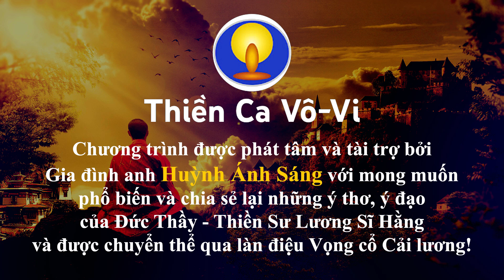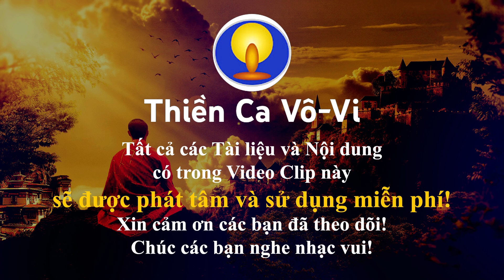Càng nghe càng thấm | NS Diễm Hoàng | Vọng cổ Phật giáo Thiền Ca Vô Vi 'Tâm sự đầu năm'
©☞ Chương trình được phát tâm và tài trợ bởi Gia đình anh Huỳnh Ánh Sáng với mong muốn phổ biến và chia sẻ lại những ý thơ, ý đạo của Đức Thầy - Thiền Sư Lương Sĩ Hằng và được chuyển thể qua làn điệu Vọng cổ Cải lương! Tất cả các Tài liệu và Nội dung có trong Video Clip này sẽ được phát tâm và sử dụng miễn phí!
Vọng cổ Phật giáo Thiền Ca Vô Vi: Tâm sự đầu năm
Ý thơ, ý đạo của: Đức Thầy - Thiền Sư Lương Sĩ Hằng
Chuyển thể Cổ nhạc: Hội Thiền Ca Vô Vi
Trình bày: NS Diễm Hoàng
Guitar: NS Hữu Hạnh
Sến: NS Ngọc Sớm